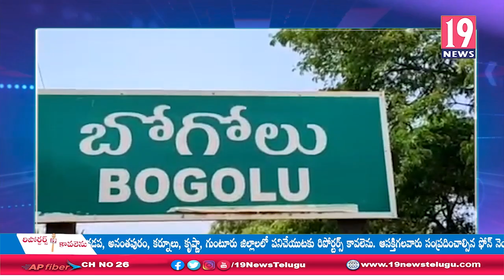శ్రీ ప్రసన్న వేంకటేశ్వర స్వామి వారికీ గరుడ సేవను నిర్వహించిన ఆలయ అధికారులు: నెల్లూరు జిల్లా